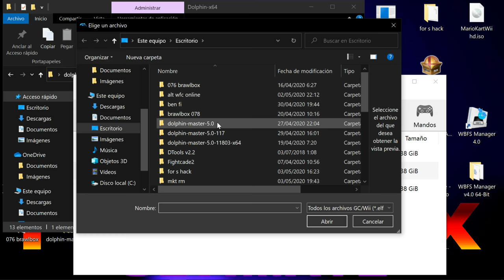fucking leseratte son of a bitch, play offline because of him